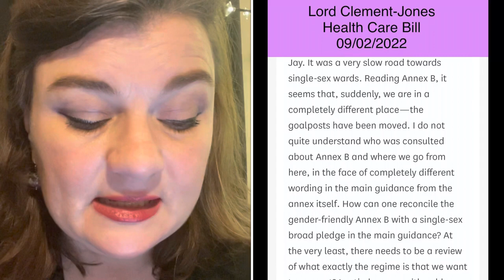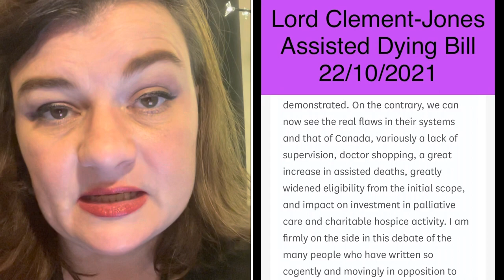Lord Clement-Jones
Lord Clement-Jones (Liberal Democrat) offered support during the debate on Baroness Nicholson’s Amendment297F Amendment297G so let’s take a look at his speech.

Lord Clement-Jones highlights the fight that politicians engaged in to ensure we were treated in single sex wards, and how the infamous “Annexe B” guidance is in complete contradiction to this. He also points out the ridiculous idea that some people should get to choose whether or not to be placed on a male or female ward because they have a ‘non-binary’ identity. This is special pleading by a group that do not have the legal right to their demands. Lord Clement Hones is quite correct to expect a Governmental review of this situation, regardless of the fate of this Amendment.

Lord Clement-Jones made a moving speech in the debate regarding Assisted Dying. Like many Disabled people, Lord Clement Jones recognised that his terminally ill wife valued her entire life, and did not want to give up on it during her painful, terminal illness. He states the solution is good palliative care, not human euthanasia. He highlights how voluntary euthanasia is inevitably abused in Countries where old, sick, and Disabled people are regarded as burdens on their families and the State. The solution is to value all people, not to decide that some people should be euthanised.

My previous video “Write to your MP/Lords” is a good quick reminder of how to do this

References

Health and Care Bill. Hansard volume 818. 08/02/2022

Assisted Dying Bill. Hansard volume 815. 22/10/2021